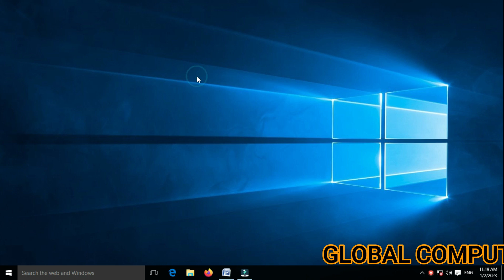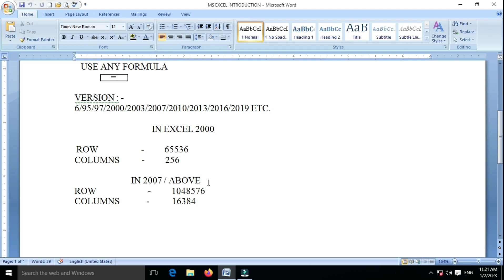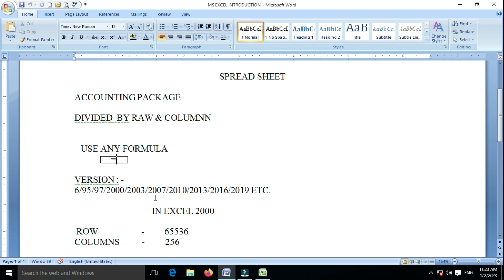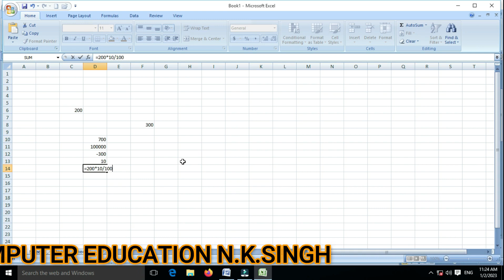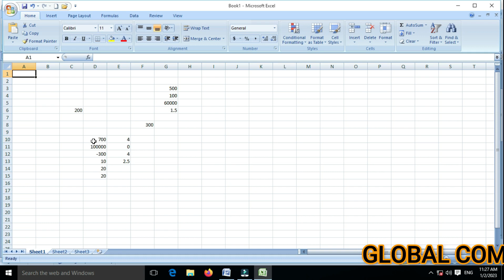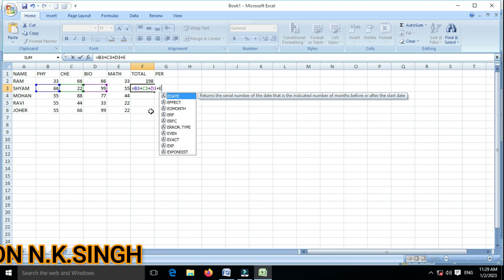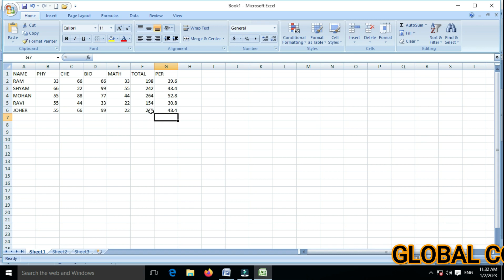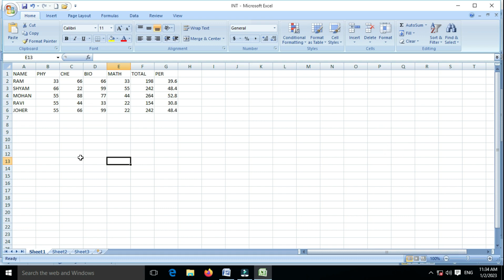Introduction to MS EXCEL. Basic Knowledge of EXCEL. || एमएस एक्सेल का परिचय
In this video learn about  Introduction to Excel  in ms excel.
Is video me hum janege Excel ka basic knowledge kya hai.
Introduction to ms excel. Basic knowledge of excel.
Introduction to microsoft excel.
Basic Knowledge of microsoft excel.
एमएस एक्सेल का परिचय.
MS excel ke bare me batya.
MS excel ke bare me.
MS excel ke bare me puri jankari.
MS excel ke bare me jankari.
MS excel kya hai.
How to use MS excel in hindi.
How to use MS excel in desktop.
How to use MS excel in laptop. BY global computer education n.k.singh.
MS excel ki visheshta.
MS excel kaise sikhe.
MS excel kya hota hai.
MS excel ke bare be bataya jaaye.
MS excel ke bare me bataya gaya.
Kya hai excel in 2016.
How to use excel.
Excel tutorial. By Global Computer Education.
Learn excel.
Excel for beginners.
Excel basic introduction. BY GLOBAL COMPUTER EDUCATION.
Introduction to MS excel.
Beginner,s guide to microsoft excel.
MS excel introduction.
Introduction of ms excel.
MS excel me marksheet banaya.
MS excel me bill kaise banaya.
MS excel ka parichya.
Office work in MS excel.
Introduction to ms excel in excel 6/95/97/2000/2003/2010/2013/2016/2019.

Is video me hum ms excel introduction ke bare me bataya hai. Asha karte hai apko ye video pasand ayaga.

Learn Basic Computer like :
AND other courses.